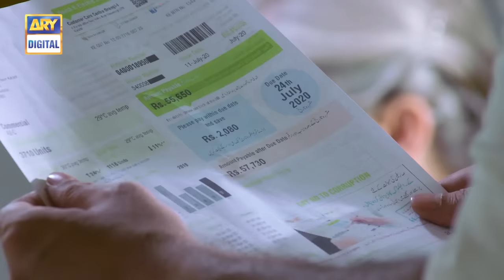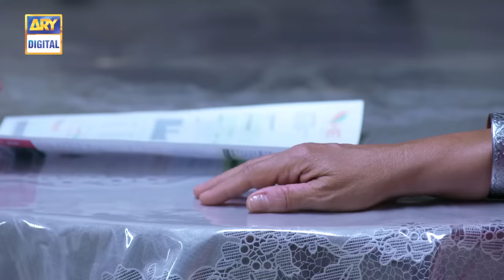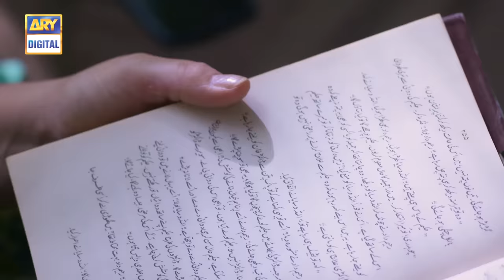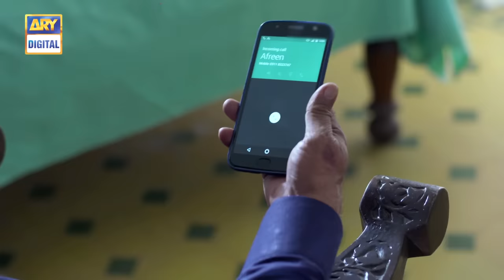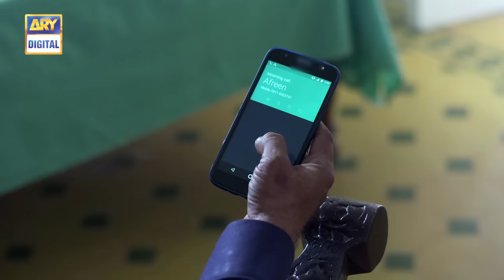Aulaad episode 5 | Presented by Brite | 19th Jan 2021 | ARY Digital Drama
Aulaad is a story of a family where parents have brought up their children with great values, good education, and devotion.

Written By: Syed Ameer Ali Shah

Cast:

Mohammad Ahmed ,
Marina Khan,
Hassan Niazi,
Furqan Qureshi,
Nabeel Zuberi
Minsa Malik
Hina Javed
Qudsia
Sunita Marshal
Humaira Bano
Mah-e-Noor

Watch Aulaad Every Tuesday at 8:00 PM Only on ARY Digital.